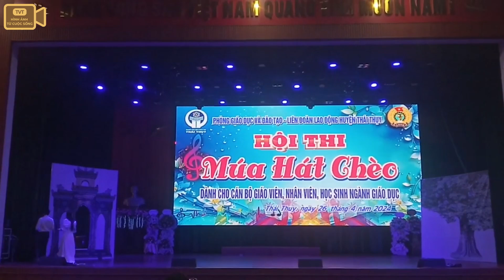Hội thi Múa Hát Chèo ngành Giáo dục Thái Thụy 2024: Tiết mục Về Đất Mẹ Thụy Phong.